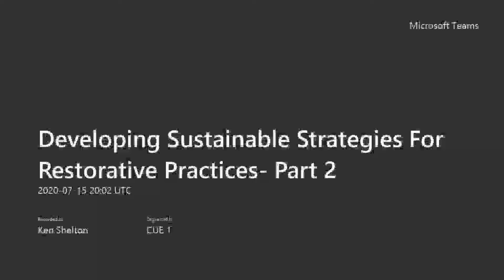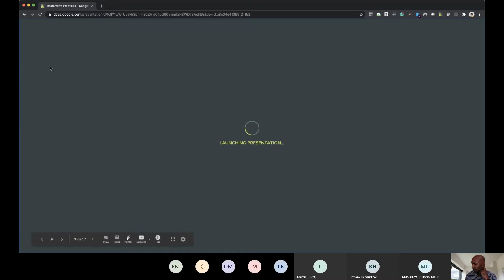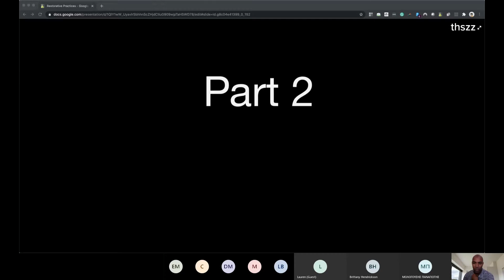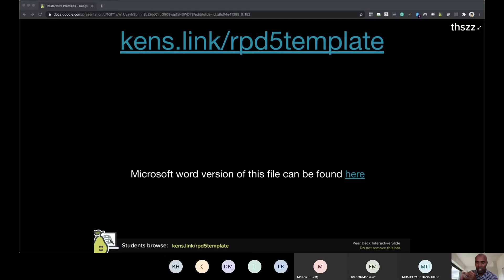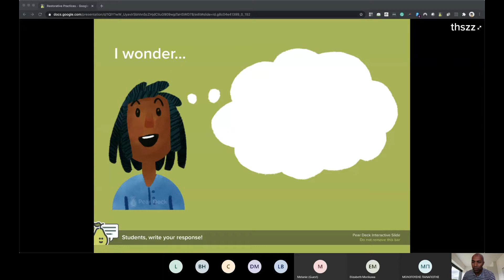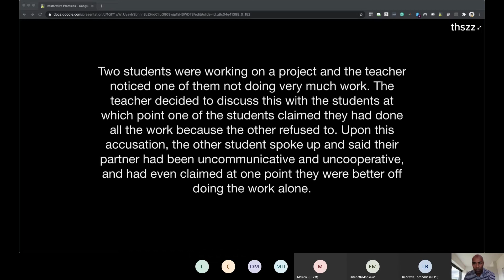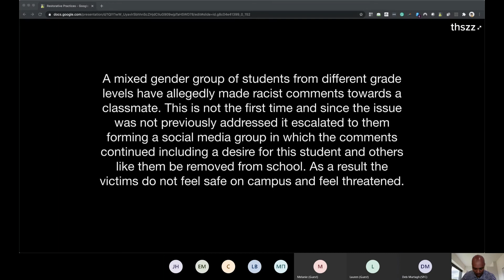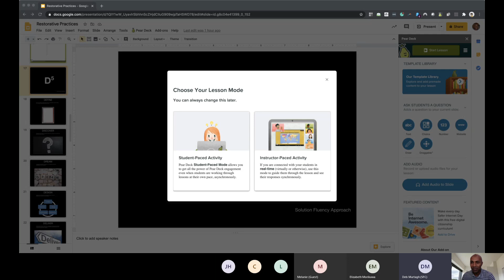MASTER CLASS Developing Sustainable Strategies For Restorative Practices: Part 2 with Ken Shelton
In far too many instances conflict, trauma, and exclusion are a by-product of the culture of the school or school system. Often times, any actions that are deemed "unexpected" or "breaking the rules" tend to be met with punitive reactions rather than looked at as opportunities for growth or deeper understanding. This dynamic can often lead to a repetitive cycle of trauma, discipline, and punitive reaction. Sadly this has a predictable impact on the success and experiences for students. In order to break this cycle, two critical components are necessary: cultural competence and restorative practice. This session will examine sustainable ways in which we can implement a solutions-based approach within the school culture. We will look at the process of acknowledgment, acceptance, define, design, develop, and asses for sustainable RP solutions. Part 1 of this masterclass was on building a foundational understanding. Part 2, we will complete our development phase and assess its effectiveness through several scenarios.